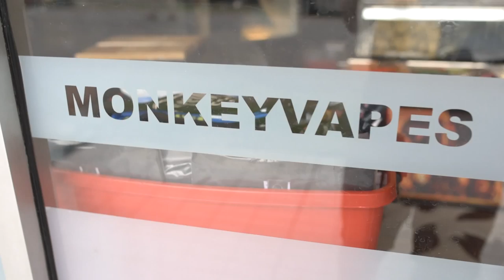Vape Short Documentary